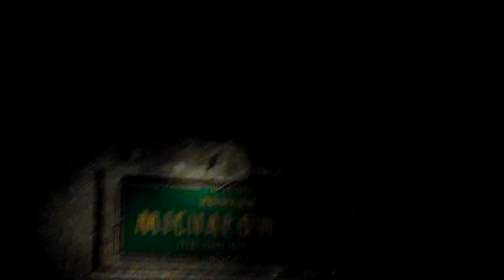Vieliczka Big Halls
Vieliczka Big Halls down in the earth
vieliczka group travel